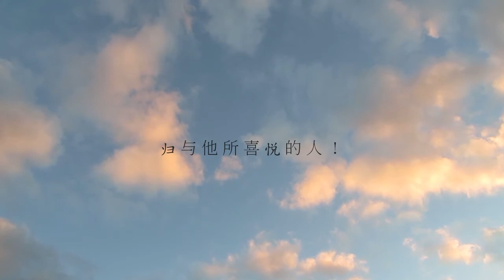圣诞节的故事 路加福音 2:8-14 - 在 伯 利 恒 之 野 地 里 有 牧 羊 的 人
在 伯 利 恒 之 野 地 里 有 牧 羊 的 人 ， 夜 间 按 着 更 次 看 守 羊 群 。
有 主 的 使 者 站 在 他 们 旁 边 ， 主 的 荣 光 四 面 照 着 他 们 ； 牧 羊 的 人 就 甚 惧 怕 。
那 天 使 对 他 们 说 ： 不 要 惧 怕 ！ 我 报 给 你 们 大 喜 的 信 息 ， 是 关 乎 万 民 的 ；
因 今 天 在 大 卫 的 城 里 ， 为 你 们 生 了 救 主 ， 就 是 主 基 督 。
你 们 要 看 见 一 个 婴 孩 ， 包 着 布 ， 卧 在 马 槽 里 ， 那 就 是 记 号 了 。
忽 然 ， 有 一 大 队 天 兵 同 那 天 使 赞 美 神 说 ：
在 至 高 之 处 荣 耀 归 与 神 ！ 在 地 上 平 安 归 与 他 所 喜 悦 的 人 （ 有 古 卷 作 ： 喜 悦 归 与 人 ） ！